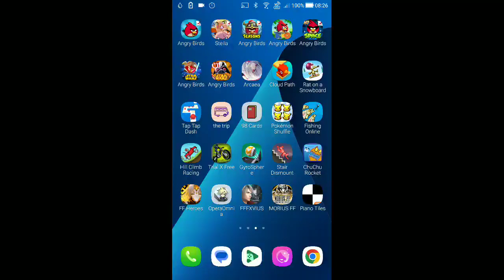DFFOO - Multi-Draw - Neon LD Weapon